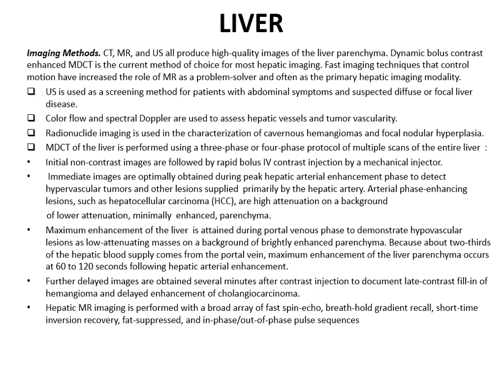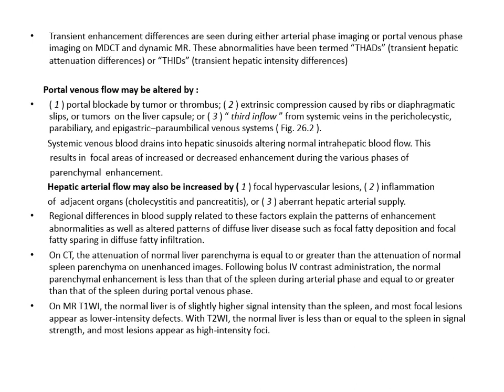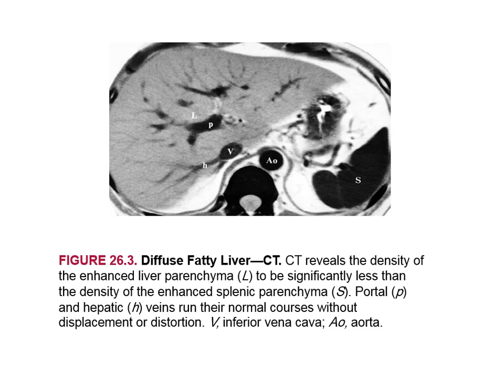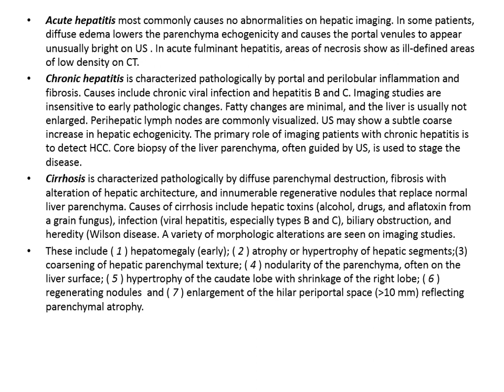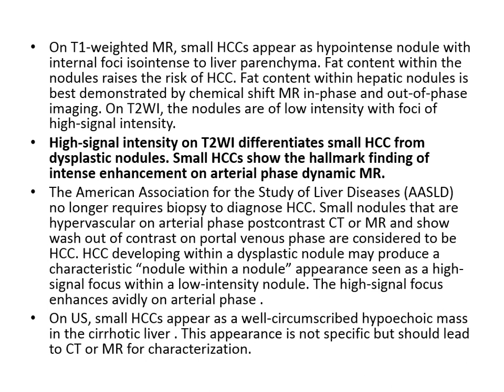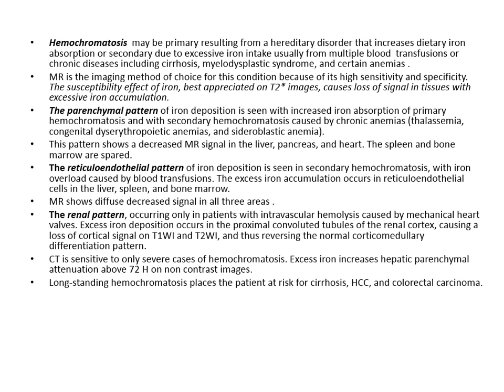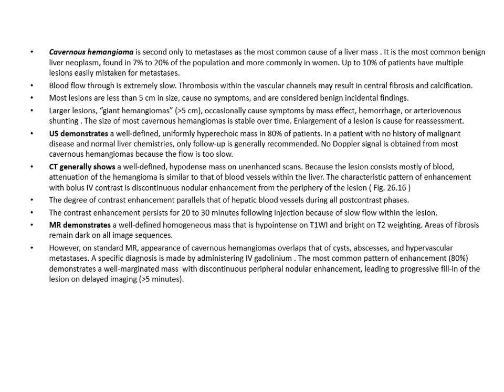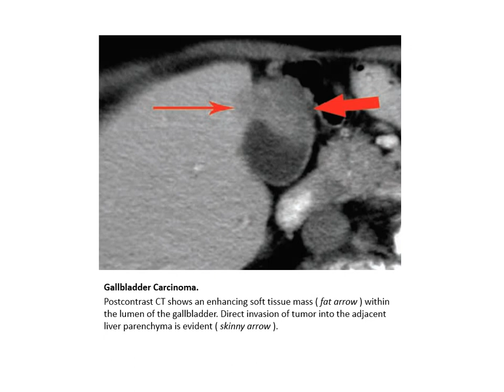week 27, liver, gall bladder and biliary tree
Fundamentals of diagnostic radiology, week 27, book club, residents, radiology, MRI, CT scan, Ultrasound, Dr. Ahmed D. Abdulwahab, Rizgary teaching hospital, Liver, gall bladder, biliary tree, tumors